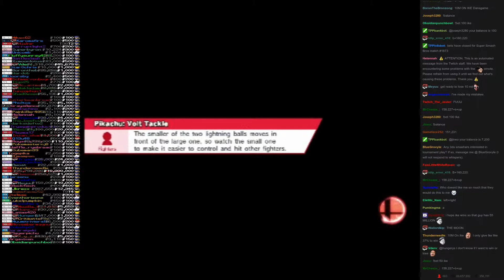Twitch Plays Super Smash Bros - Match #1873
[ike, ness, mewtwo, pikachu]. ness won.